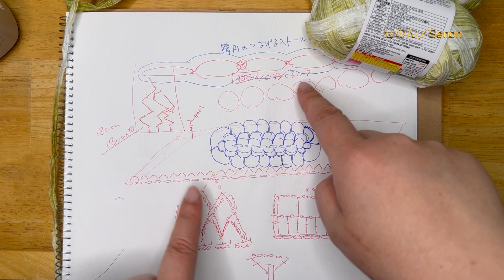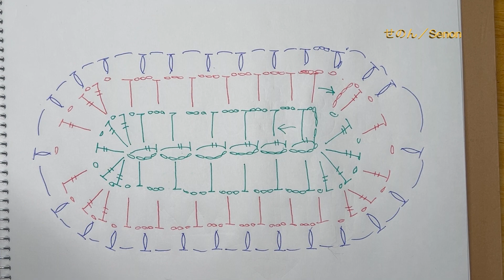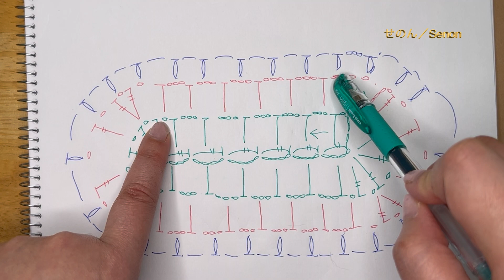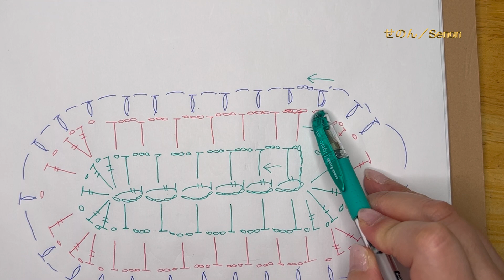#67 夏用の糸を買ってきました！【まったり日々編み♬2023】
夏っぽいなぁーと思った糸を買ってきたので
ストールを作り始めます！